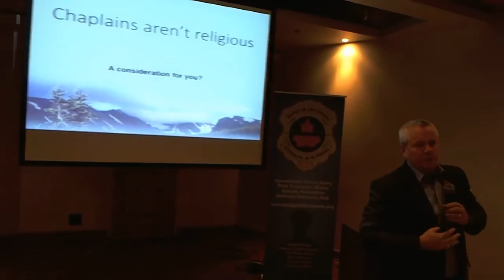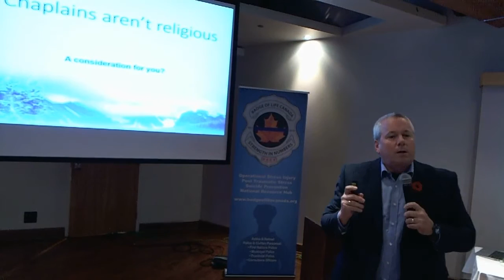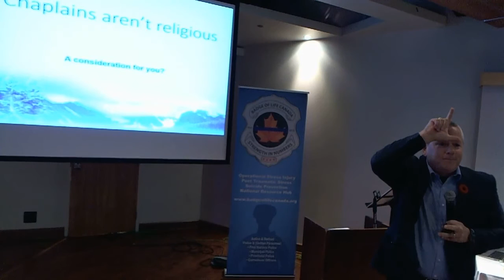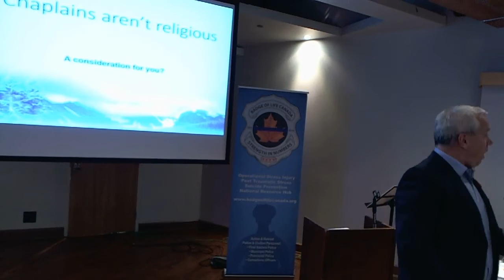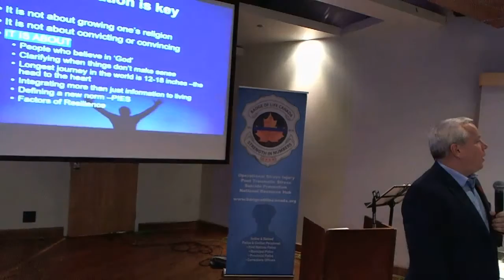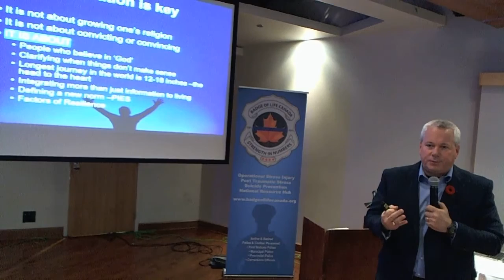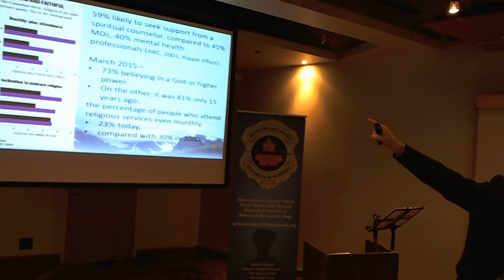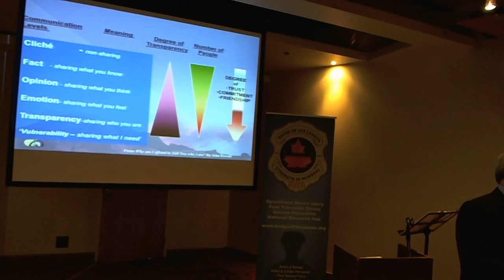John Robertson Chaplains Are Not Religious~Badge of Life Canada Trauma/Resilience Ottawa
Ottawa Police Association
141 Catherine Street, Ottawa, ON K2C 1C3

Event Starts:          8:00 am

Event Ends:            5:00 pm

Video Links Will be Added/Archived Below Throughout The Day
Agenda:
7:45 am                      Registration – Breakfast

8:30 am – 8:50 am     Introduction to Badge of Life Canada

Badge of Life Canada

8:50 am – 9:10 am     “F.E.A.R. …in Policing”

                                    The four letter word never spoken within policing

Badge of Life Canada – Gary Rubie

9:10 am – 10:00 am    “After the Debriefing: When Serving Continues to Hurt”

Homewood Health Centre:

Dr. Harry Vedelago, Chief of Addiction Medicine Service

Wendy Woo, M.A. C.Psych Clinical Manager

10:00 am – 10:15 am    Break

10:15 am – 10:45 am   “Falling Back on Training: PTSD, Mindfulness and Recovery”

Dr. Lynette Monteiro, C. Psych

Clinical Professor, University of Ottawa/Ottawa Mindfulness Clinic

10:45 am – 11:15 am   “Mental Health Promotion to Building Resilience Strategies”

Mental Health Commission of Canada

Samuel Breau, Program Manager, Prevention & Priorities

11:15 am – 11:40 am   “Bill C-211 – Presumptive Legislation as a Federal Framework”

Todd Doherty, M.P. Cariboo-Prince George, Private Members Bill

11:40 am – 12:00 pm  “New Approaches in PTS Therapy”

                                     “Yoga in the First Responder World”

Judy Manherz – Algonquin College (chair yoga)

12:00 pm – 12:45 pm    Lunch

12:45 pm – 1:00 pm    “New Approaches in PTS Therapy – Service Dogs”

Centurion K9

1:00 pm – 1:30 pm      “Servant Leadership – Creating a Culture of Caring”

Chief Daniel Parkinson, Cornwall Police Service

1:30 pm – 2:10 pm     “Chaplains Are Not Religious”

Examination of 3 core elements of support that Chaplains can provide

John Robertson, FORTLOG Services Inc.,

2:10 pm – 2:25 pm    “New Approaches in PTS Therapy”

                                   Jeff Perron, TruReach Health Apps

2:25 pm –  2:40 pm     “New Approaches in PTS Therapy”

                                    “Medical Cannabis and PTS”

Apollo Applied Research – Tanny Raz, MD | Director, Business Development

Bryan Hendin, Founder & CEO – Apollo Applied Research

2:40 pm – 3:00 pm     “Peer Support” – “Wings of Change”

Paramedic Natalie Harris

3:00 pm – 3:15 pm     Break

3:15 pm – 3:45 pm     “Moral Injury: Distinguishing Moral Injury from PTS”

Badge of Life Canada – Syd Gravel S/Sgt. (Ottawa Police ret)

3:45 pm – 4:15 pm    “Effects of PTS upon the spouse/family members”

Badge of Life Canada – Judy Gravel

4:15 pm – 4:45 pm    “First Eyes – Saving Relationships & Building Resiliency”

Dan Bowers, Educe Consulting

4:45 pm – 5:00 pm   “New Approaches in PTS Therapy”

                                  “How Meditation can assist?”

Judy Manherz – Algonquin College

5:00 pm                   Closing Remarks – THANK YOU!!